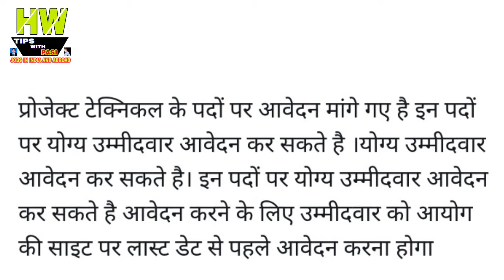प्रोजेक्ट टेक्नीकल के पदों पर करे आवेदन योग्यता 12 वीं पास , Government Job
1- P² News TV (Pasi Press News TV):-